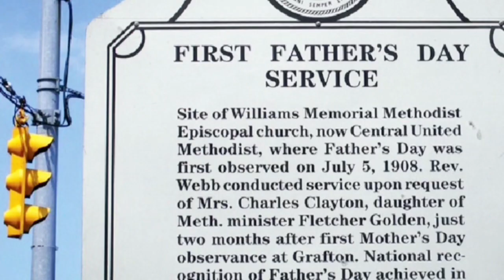June 20 Year 2021 History of Fathers day.⚘⚘⚘🌺🌺